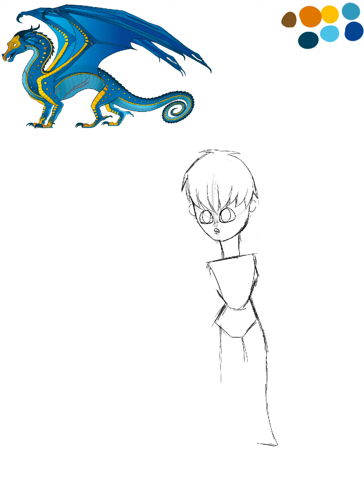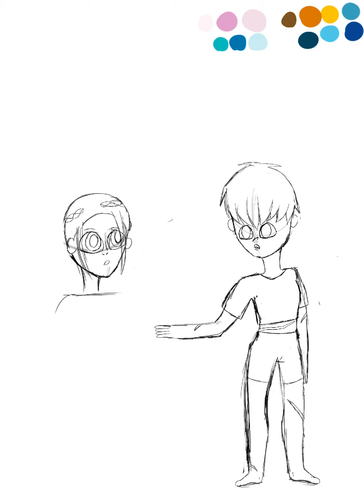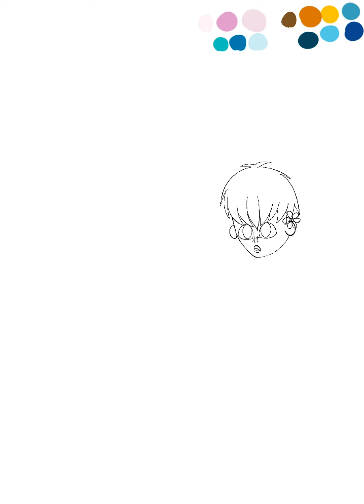Anemone & Tamarin As Scavengers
Anemone gave me so much trouble but I think it turned out so cute